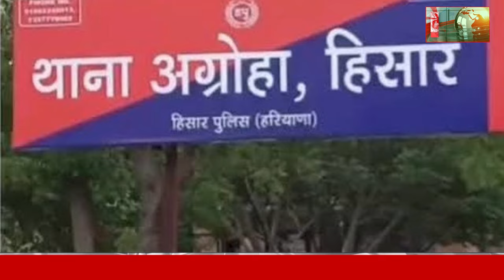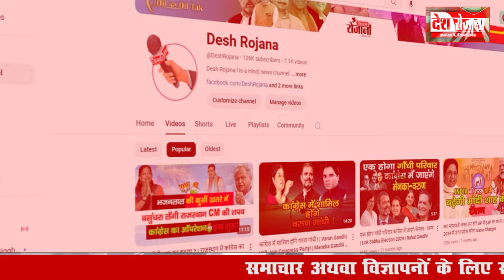8 november Haryana News: हरियाणा की बड़ी खबरें | Breaking News | Desh Rojana Bulletin